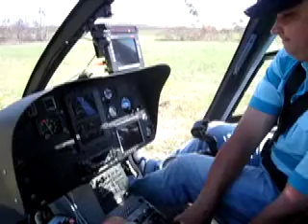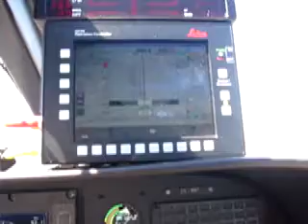Helicopter Survey flying around PE.mov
CK Aerial Surveys arrived in their EC130 and i asked Johan the pilot if i could sit in the 'jump seat' and he said cool!